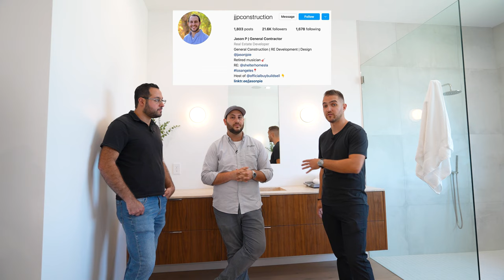Luxury Modern Home Tour in Venice, Los Angeles with @JasonPie New Developers Take on a Seasoned Vet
Check out this 4.7 Million Dollar New Construction Home in Venice Beach with Us and the Builder.

This week we got a chance to tour a big time developer's new construction project and got to see what product someone years ahead of us puts out. After walking around the house for over an hour we could not find anything that was short of perfect. Everything seems to have been done as good as can be and it was really impressive to say the least.

The biggest lesson from this video is to expect more from your sub contractors. From experience you will learn all the small details that you need to be paying attention to in order to have a near perfectly built home like Jason has.

There are many golden nuggets in this video that the three of us mention, but we do not go into detail. Make sure to take note of those things and look them up, or you can follow Jason and us on Instagram where we share some more details:

Jason @jjpconstruction
SE FSU @se_fsu

Also be sure to check out Jason's channel where he tours our home and picks apart all the mistakes we have made: @JasonPie

If you liked this video, do us a favor and hit that thumbs up button!